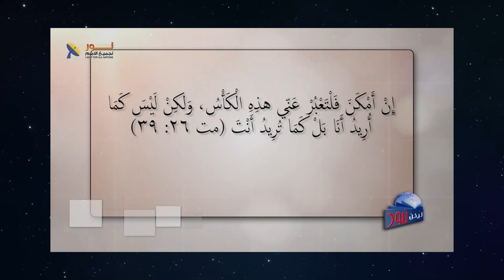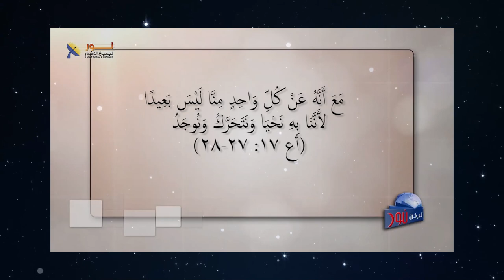610 هل كان خوفاً أو ضعفاً عندما قال المسيح على الصليب إلهي إلهي لماذاً تركتني؟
هل كان خوفاً أو ضعفاً عندما قال المسيح على الصليب إلهي إلهي لماذاً تركتني؟